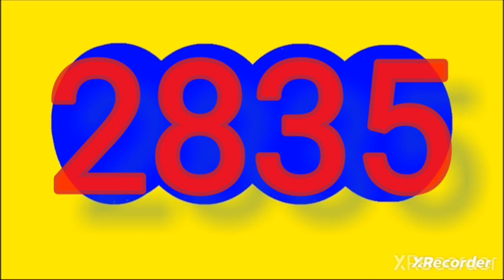13 de marzo de 2024